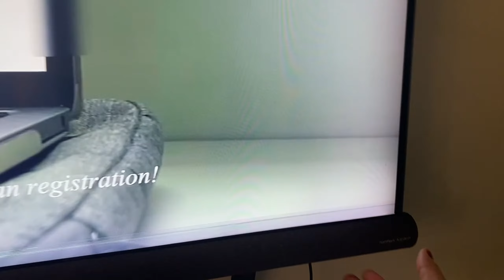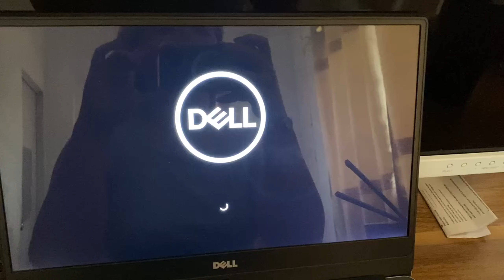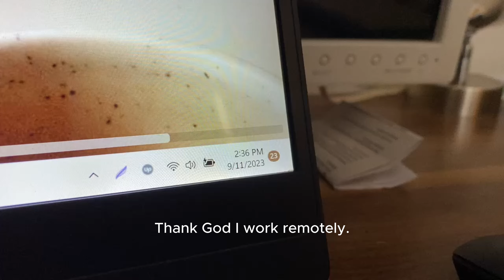Living Alone | with Fam 😂| Unproductive | Lazy Day | Gail Um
🌟 Welcome to "GailUm's channel"! 🌟

Hey there, lovely souls! I'm Gail, your friendly work-from-home mom here in the beautiful Philippines.

Join me on this rollercoaster journey as I gracefully juggle the exhilarating world of motherhood and my remote career, all while embracing the vibrant culture of our tropical paradise.

🏡 A Peek Into Our World:
Join me in my cozy home office, where I transform into a virtual superwoman every day. I'll share my tips and tricks for creating an efficient workspace, staying organized amidst the chaos, and maximizing those precious moments when the little ones are napping or at school.

Remember, you've got this, and you're not alone in this crazy, wonderful journey called parenthood! 💖👨‍👩‍👧‍👦